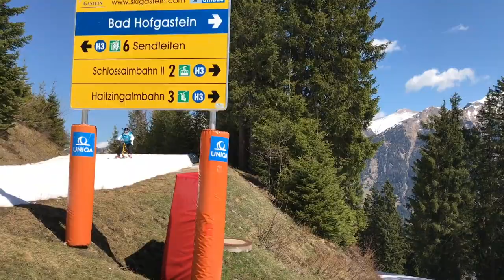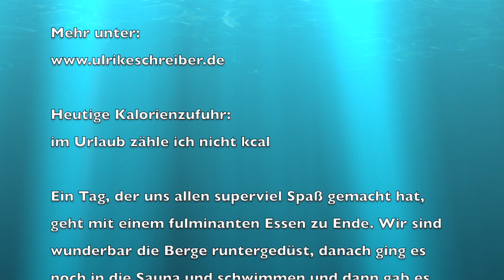50. Tag So 09.04.2017 Uli nimmt ab! 2.0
Ein Tag, der uns allen superviel Spaß gemacht hat, geht mit einem fulminanten Essen zu Ende. Wir sind wunderbar die Berge runtergedüst, danach ging es noch in die Sauna und schwimmen und dann gab es ein tolles 5-Gänge-Essen. Herrlich, so ein Ski-Urlaub!